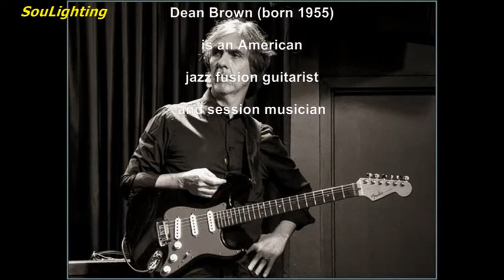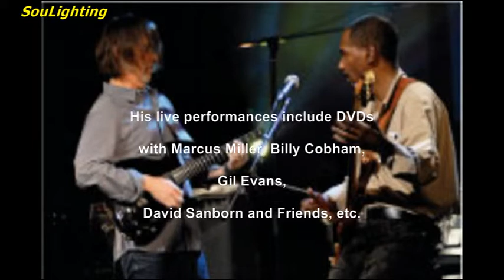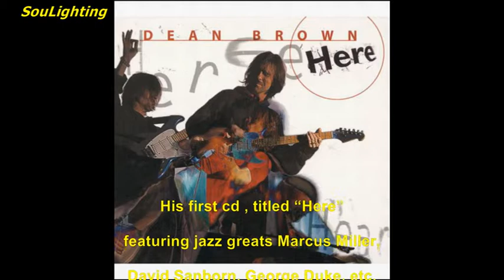Dean Brown - Tell It (Like It Is) (from cd: Here, 2001)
“Tell it (like it is)” Performed: Dean Brown,
Composed: Jerry Barnes / Katreese Barnes / Dean Brown
Cd: “Here”, Recording Date: September, 2000 - October, 2000

Dean Brown (born1955) is an American jazz fusion guitarist and session musician.
Dean Brown graduated from Berklee College of Music in 1977. During that time in Boston he performed with his own groups as well as Tiger's Baku, replacing Mike Stern in that group before moving to New York around 1980.
Since 1982 Brown has recorded and/or toured worldwide with artists Marcus Miller, David Sanborn, Eric Clapton, Billy Cobham, The Brecker Brothers, Roberta Flack, etc.
Brown's guitar work (and his original compositions and arrangements too) can be heard on over 100 albums including four Grammy Award winners. His live performances include DVDs with Marcus Miller, Billy Cobham, Gil Evans, David Sanborn and Friends, etc.
The song “Tell it (like it is)” included on his first solo cd with title “Here” (2001) - Dean has released four critically acclaimed solo CD’s worldwide. His first cd , titled “Here” featuring jazz greats Marcus Miller, David Sanborn, George Duke, etc. According the review by David R. Adler: Brown's guitar work is undeniably tasty - drawing equally, it seems, from Jimi Hendrix and Larry Carlton. Brown's original music at times lapses into cliché, particularly on the soft jazz throwaway "Believe Me." The vocal cut "Tell It (Like It Is)" and the Beatles cover "Baby You're a Rich Man" also don't add up to much. But the album has its high points: the rocking 6/8 assault of "Solid"; the churning, laid-back syncopation of "The Clave Groove"; and Marcus Miller's fretless bass work on "Gemini."

O Dean Brown (γεννήθηκε το1955) είναι ένας Αμερικανός κιθαρίστας της fusion jazz και session μουσικός.
Αποφοίτησε από το Berklee College of Music το 1977. Εκείνη την περίοδο στο Boston έπαιξε σε γκρουπ, όπως οι  Tiger's Baku, που αντικατέστησε τον Mike Stern, πριν μετακομίσει στη Νέα Υόρκη γύρω στο 1980.
Από το 1982 έχει ηχογραφήσει ή / και περιοδεύσει σε όλο τον κόσμο με καλλιτέχνες, όπως, οι: Marcus Miller, David Sanborn, Eric Clapton, Billy Cobham, Brecker Brothers, Roberta Flack, κλπ.
Η κιθαριστική δουλειά του Brown (όπως και δικές του συνθέσεις) υπάρχει σε περισσότερα από 100 άλμπουμ και περιλαμβάνει 4 βραβεία Grammy. Ζωντανές εμφανίσεις του περιλαμβάνονται σε DVD με τους Marcus Miller, Billy Cobham, Gil Evans, David Sanborn and Friends, κλπ.

Το τραγούδι “Tell it (like it is)” περιλαμβάνεται στο πρώτο του solo cd του 2001 με τίτλο “Here”.- έχει ηχογραφήσει 4 μόνον solo cd παγκοσμίως  Σε αυτό το cd τον συνοδεύουν μεγάλοι τζαζίστες, όπως Marcus Miller, David Sanborn, George Duke, κλπ. Σύμφωνα με τον κριτικό David R. Adler: ο ήχος της κιθάρας του είναι ιδιαίτερος και δεξιοτεχνικός, και θυμίζει μουσικούς από τον  Jimi Hendrix ως τον Larry Carlton. Η original μουσική του Brown μερικές φορές πέφτει σε κλισέ, ειδικότερα στο soft κομμάτι “ "Believe Me" (επίσης, το φωνητικό  Tell It (Like It Is)" και η διασκευή των Beatles "Baby You're a Rich Man" δεν συνιστούν, κατά τον κριτικό, κάτι το ιδιαίτερο). Όμως, το cd έχει τις μοναδικές του στιγμές στην 6/8 rock επίθεση του  "Solid", τις χαλαρές αναταράξεις του "The Clave Groove" και το άταστο μπάσο του Marcus Miller στο "Gemini”.